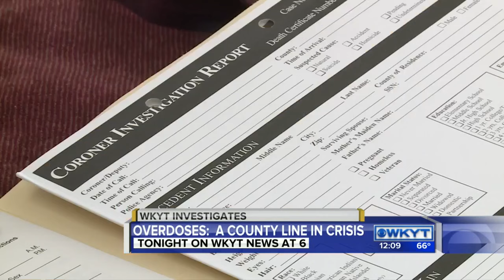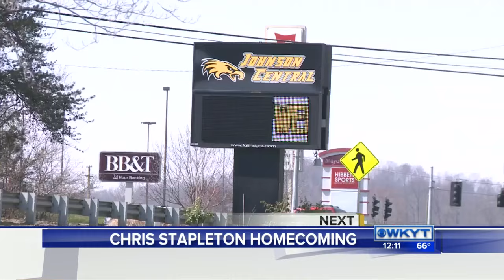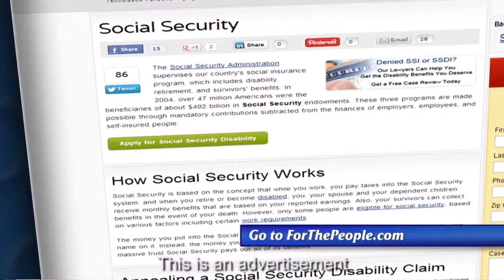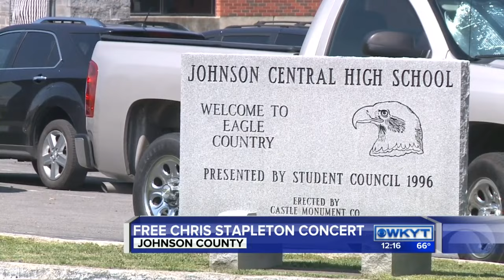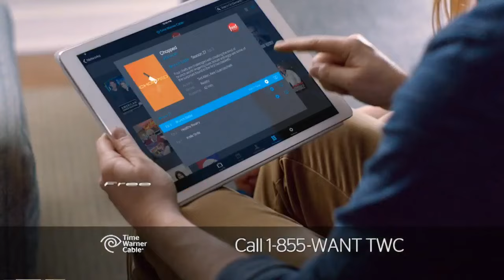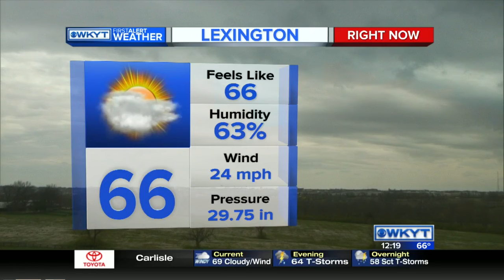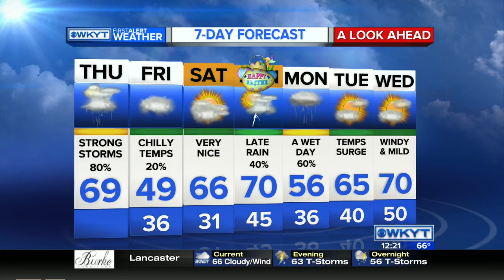WKYT News at Noon 3/24/16